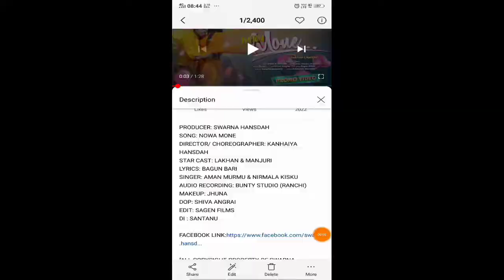Nowa Mone New Santhali Video // Lakhan Soren & Manjari Sinku //New Santhali Video-2022.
hello guys aaj ke is video me aap sabhi ko batane wala hun ki lakhan soren ka ek new video aane wala hai jo ki "sawarna hansda production " YouTube channel par aayega.